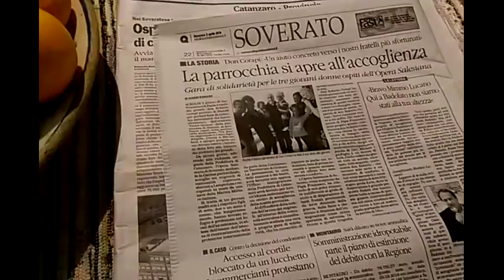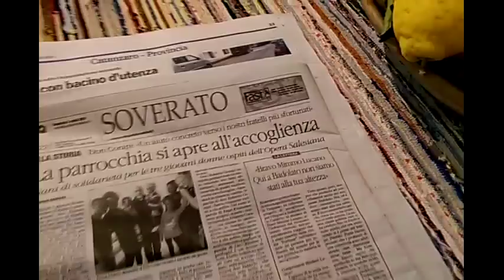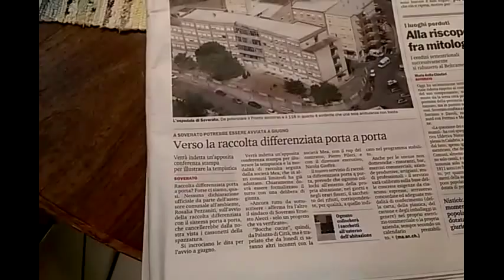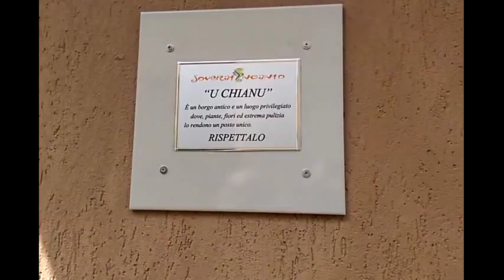Rassegna Stampa del 3 aprile 2016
Rassegna Stampa del 3 aprile 2016 da Soverato Superiore con SoveratIncanto